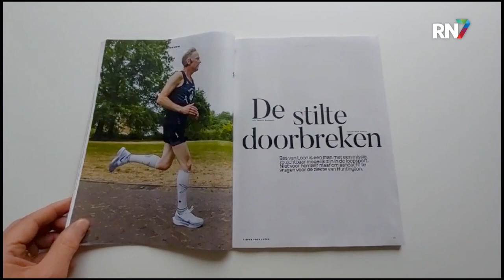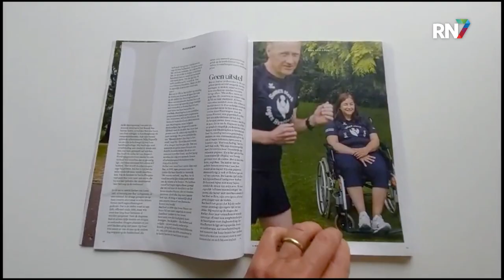Bijzondere deelnemers Zevenheuvelenloop (duo-video) || RN7 REGIONIEUWS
Hij is sportwethouder van Nijmegen, maar Jean-Paul Broeren deed eigenlijk nooit aan hardlopen. Tot hij werd uitgedaagd om mee te doen aan de Zevenheuvelennacht. En dus is de wethouder nu serieus in training.
Leuk, natuurlijk, voor de wethouder, maar er zijn tijdens de Zevenheuvelenloop ook deelnemers die écht een goed verhaal hebben. Één daarvan is Bas van Loon. Maar liefst 75 deelnemers zullen zondagmiddag namelijk aan de start verschijnen voor het goede doel. En dat doel is de Ziekte van Huntington.